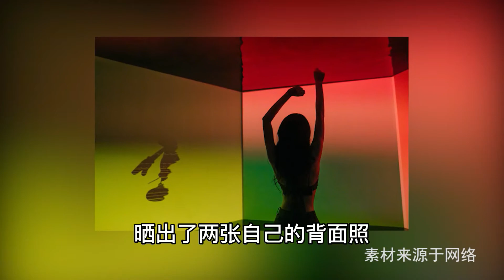徐璐晒出2张背面照，配文“氛围感够不够”，网友：技术来凑